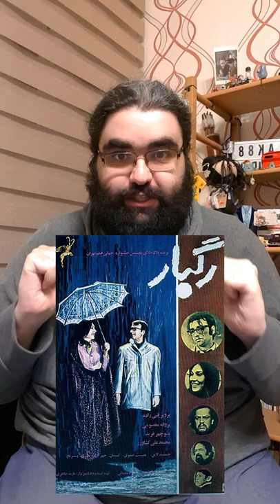Downpour (1972) | Movie Rec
If you want to see Mohammad Ali Keshavarz again, then I highly recommend checking our Bahram Bayzai's 1972 debut: "Ragbar" (translated to "Downpour").